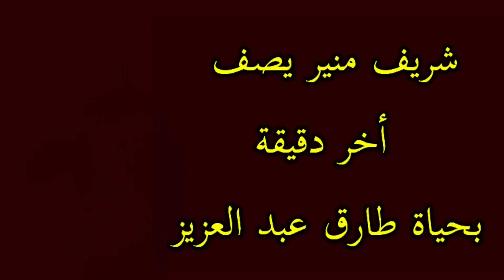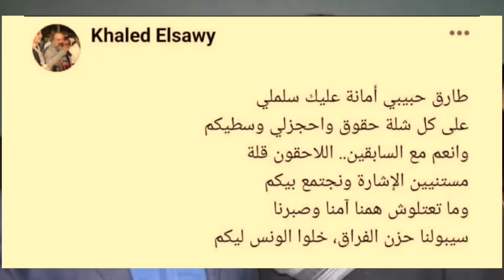لحظه طلوع روح طارق عبد العزيز يصفها شريف منير لحظة تشيب الرأس وتنبؤه بوفاته قبلها بساعات ووصيته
بعد تعب مفاجئ أثناء تصويره بعض المشاهد لمسلسله الجديد سقط الفنان طارق عبدالعزيز متوفيا بين الممثلين في فجأة بينهم ، وشهد جنازة الفنان طارق عبدالعزيز في وجود العديد من مشاهير وكبار الوسط الفني كمحمد هنيدي وحمادة هلال ومصطفى قمر وأيتن عامر

الفنان طارق عبدالعزيز, طارق عبدالعزيز, طارق عبد العزيز, وفاة الفنان طارق عبدالعزيز, جنازة الفنان طارق